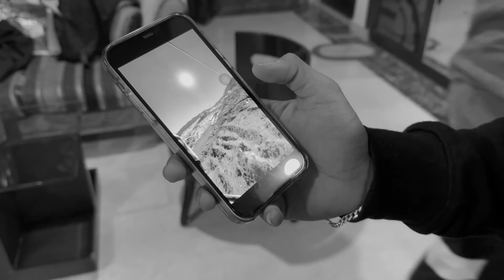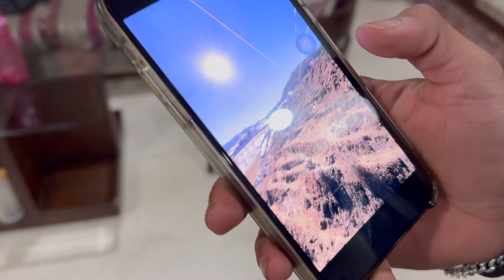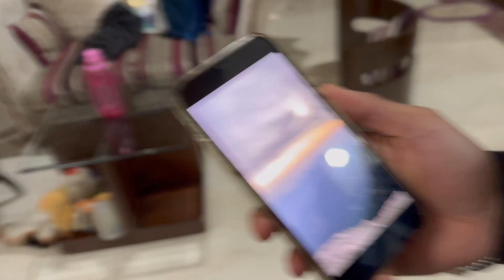GYM mein hua DEADLIFT competition💪🏻+ AULI ke itne sundar mountains full of snow❄️